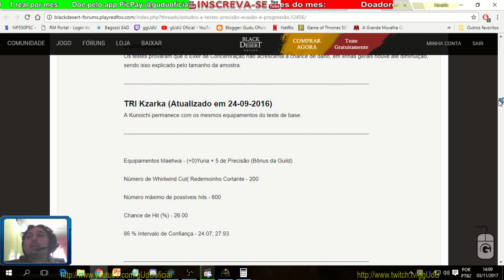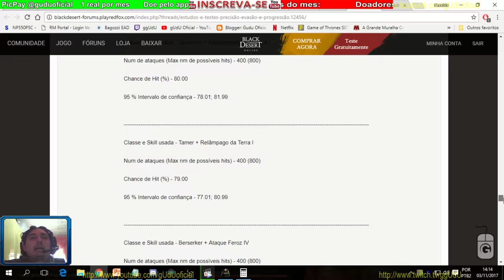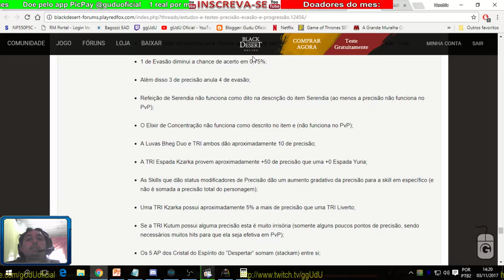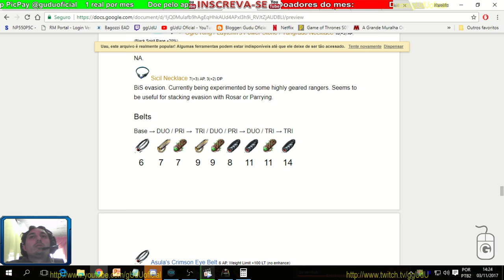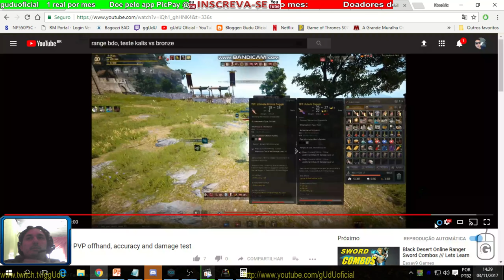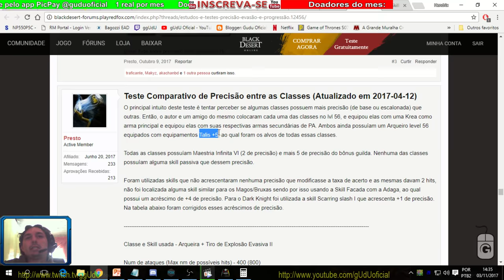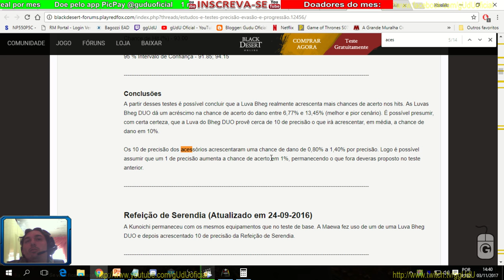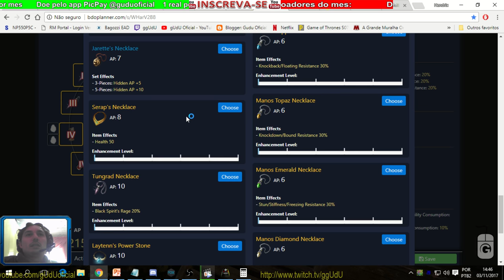Dica: Como funciona acerto precisão testes e analises cap 100 | Black Desert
PODER CONTER "XINGAMENTOS"
Videos quarta e sábado  às 12hrs

Doe em BTC:
16RByNi1ezU1wXBrpkbjz5EAjHJtpsht7W
1GDfe6eBaShx3q3kxKKcpJ7113ydgGU1rU
1GzogHt9EaaCbdStoZWMd7K16mT8ayoAkK

.­. PARCERIAS. ­. ­.